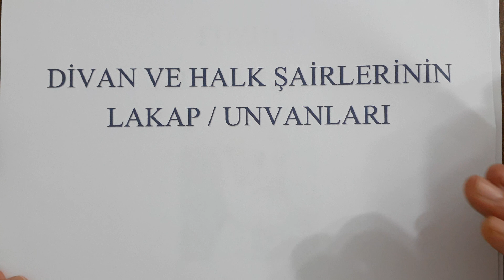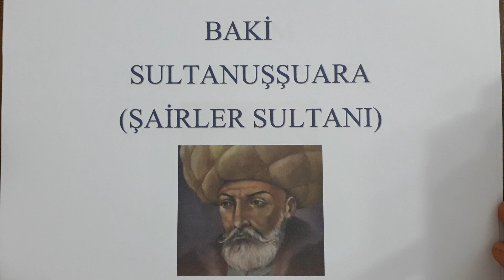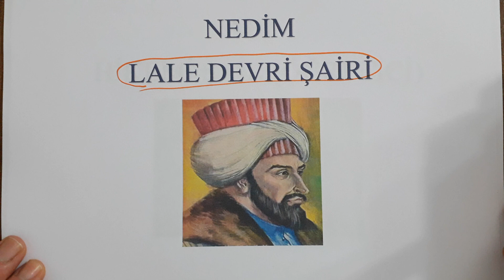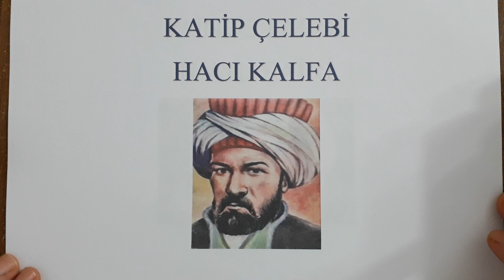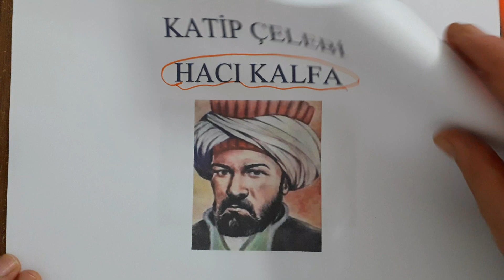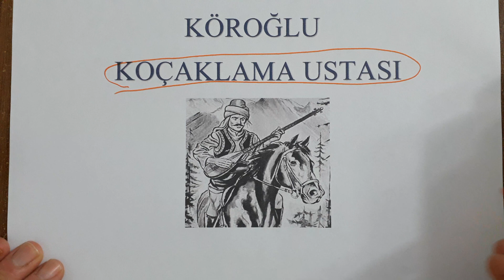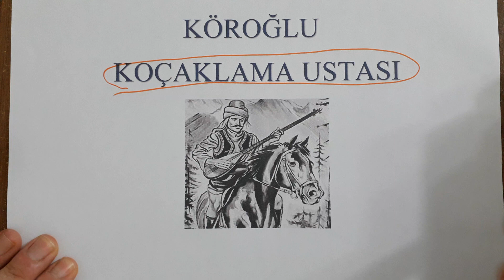İnsan Lakabıyla Yaşarmış Divan Şairleri Lakapları & Halk Şairleri Lakapları / Şairlerin Unvanları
Merhaba arkadaşlar ,bu videomuzda divan edebiyatı ve halk edebiyatı şairlerinin/ temsilcilerinin unvanlar / lakaplar göreceğiz .

YKS /AYT sınavında sorulabilecek 10 Şair ve unvanı.

Fuzuli : Izdırap Şairi
Baki : Sultanuşşuara (Şairler Sultanı)
Nedim :Lale Devri Şairi
Nabi : Hikemi Şair (Öğretici)
Nefi : Hiciv Şairi (Heccav)
KatipÇelebi : Hacı Kalfa
YunusEmre: İlahi Şairi
Karacaoğlan: Güzelleme Şairi
Köroğlu :Koçaklama Ustası
AşıkÖmer :Üstat